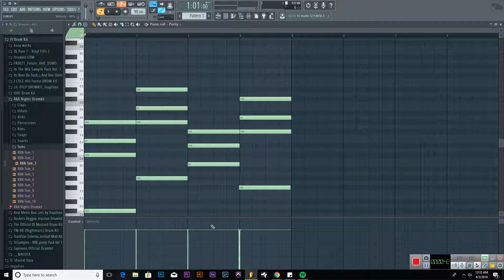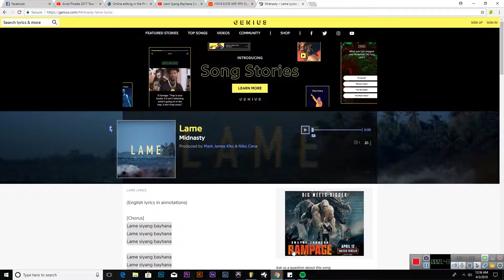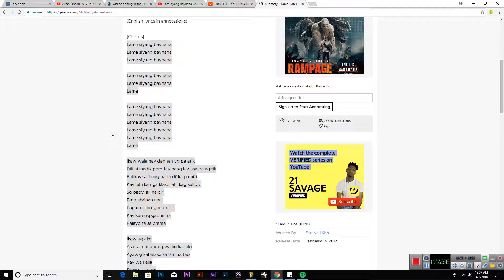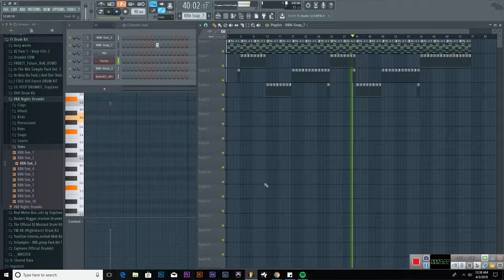LAME BY MIDNASTY BEAT TUTORIAL